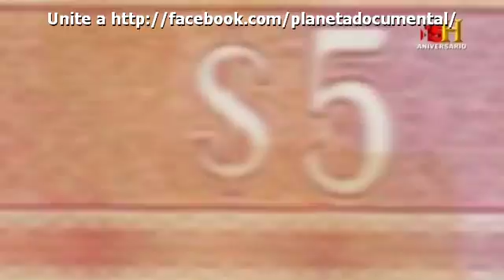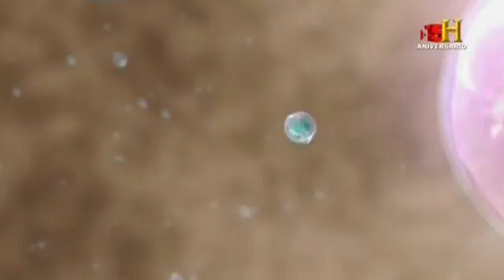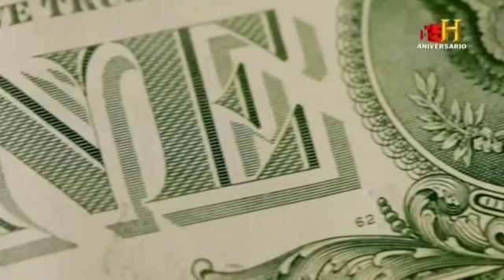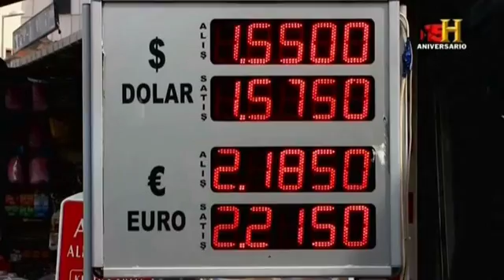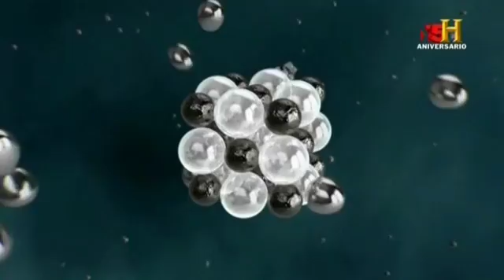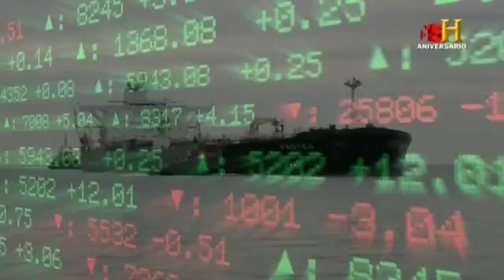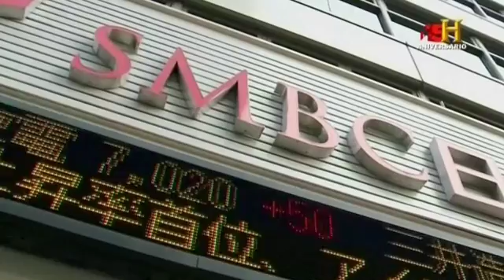La Gran Historia de La Plata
Historia del metal de plata